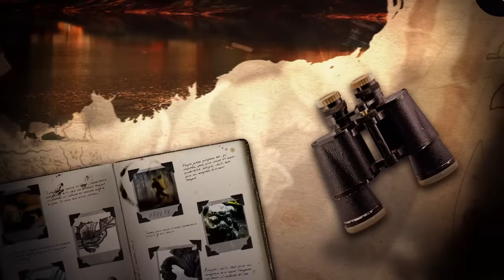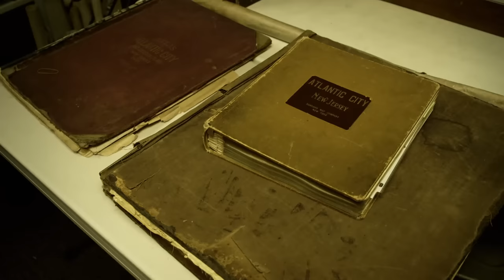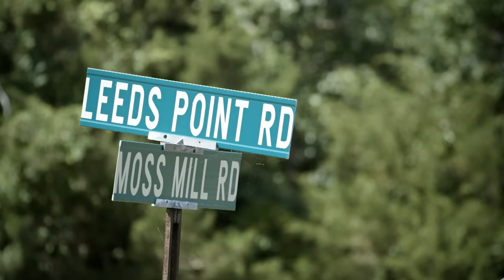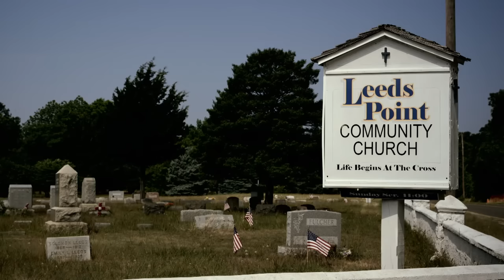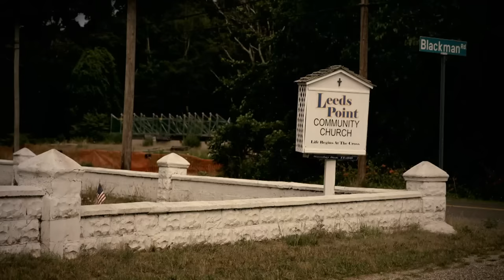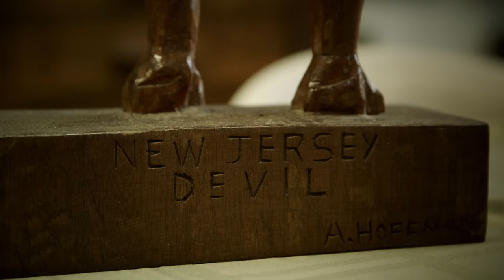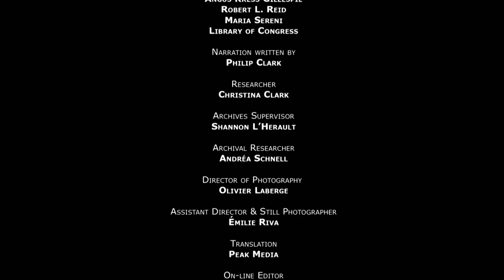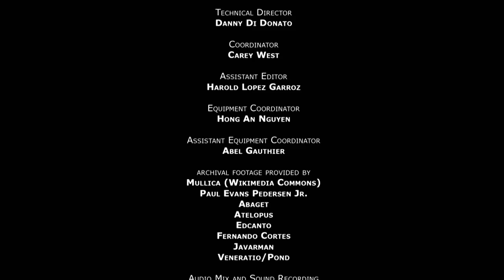Is The Jersey Devil Actually Haunting The Local People | Boogeymen | Documentary Central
Explores the Jersey Devil myth of the Jersey Pine Barrons.

BOOGEYMEN takes you on a haunting cross-country adventure to some of the spookiest places on earth. Find out which tiny-towns boast the largest paranormal attractions and learn the history and real-life experiences behind some of the most popular urban legends. With eyewitness testimonies and location investigations, BOOGEYMEN reveals the tall-tales and true-stories that continue to captivate travellers from around the world.